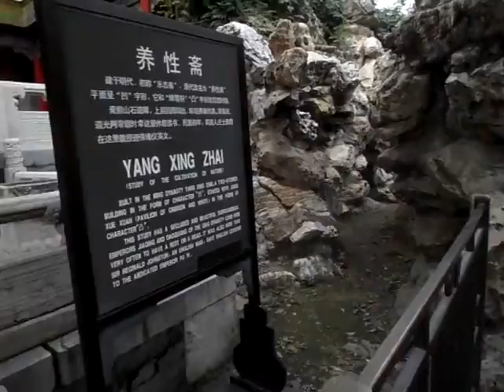The Emperor's Garden Summer Palace Beijing China